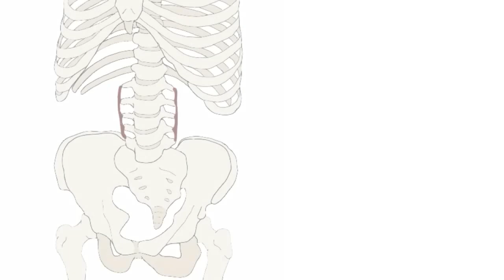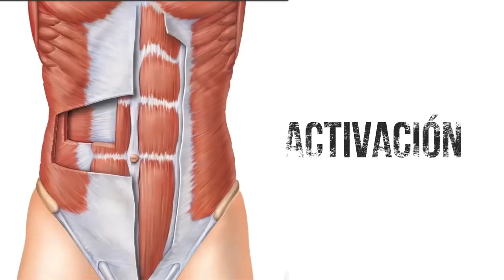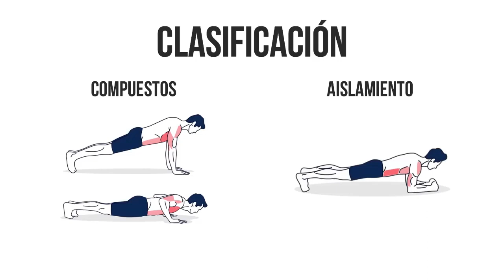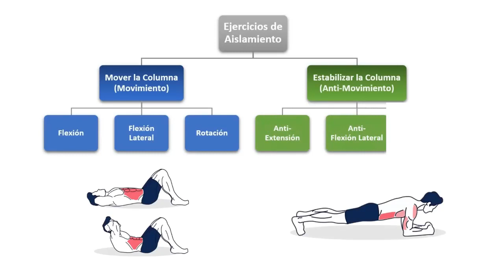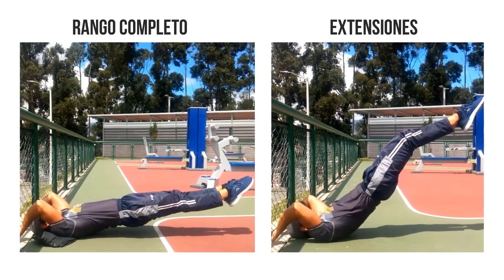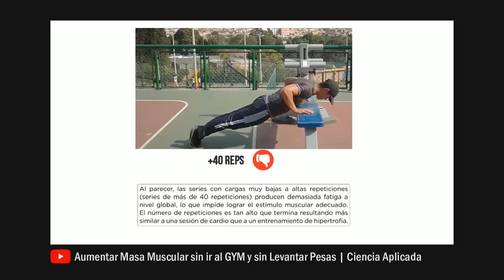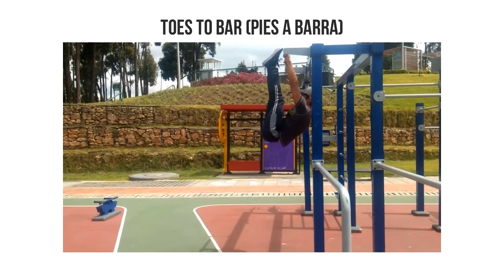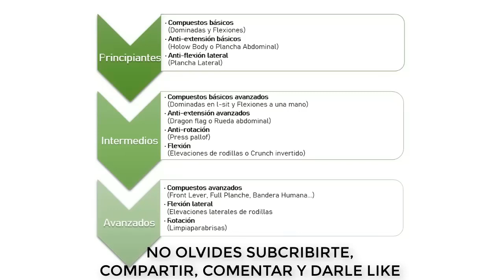MEJORES EJERCICIOS PARA EL ABDOMEN Y OBLICUOS EN CASA ✔ CALISTENIA.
La calistenia es un método de entrenamiento físico que se basa en el uso del peso corporal para desarrollar fuerza, flexibilidad, resistencia y coordinación. En lugar de depender de equipos o pesas externas, los ejercicios de calistenia implican movimientos que utilizan principalmente el propio peso del cuerpo, como flexiones, dominadas, fondos, planchas, entre otros. Es una forma efectiva de ejercicio que se puede practicar en cualquier lugar, ya que no requiere de equipo especializado, y se puede adaptar fácilmente a diferentes niveles de habilidad y condición física.